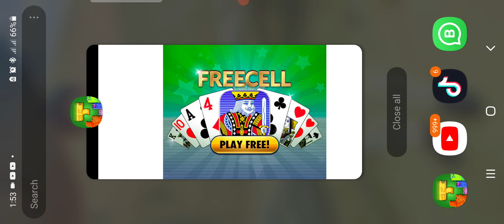Puzzle Cat newuplodevideo maxlevel maxvideo viral